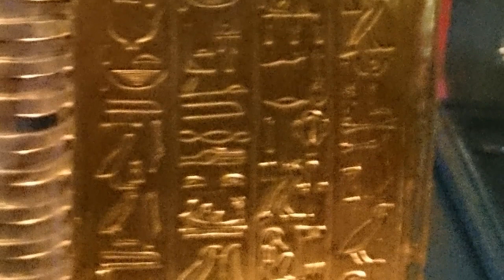Treasures of King Tutankhamun, canopic jars, golden mask and golden coffins.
Treasures of King Tutankhamun, canopic jars, Anubis the tomb guardian, the golden mask, the innermost coffin made of pure gold and the second coffin.